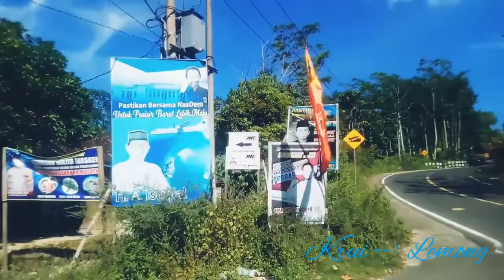Krui - Lemong ‼️ Pesisir Barat, Lampung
Teruntuk kawan-kawan ku yang setiap hari menuju tempat tugas dgn menempuh jarak yang lumayan bikin kendaraan 2 minggu sekali minta servis,, 😁

Semangat. Semangat. Semangat.

perjalanan krui ke pugung lemong, nikmati indahnya pesisir pantai, diiringi deburan ombak menunaikan tugas negara.